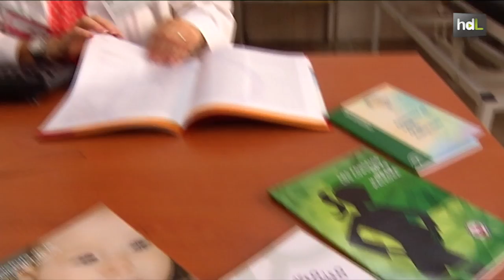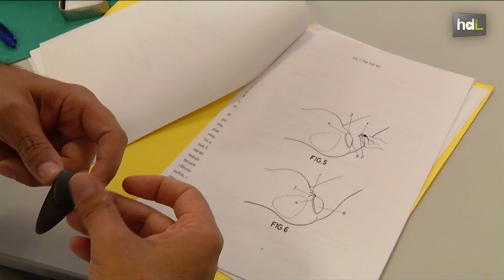HDL Un profesor de la Universidad de Jaén diseña un prototipo para evitar desgarros en el parto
Un profesor de la Universidad de Jaén ha desarrollado un prototipo para disminuir o minimizar los desgarros en el clítoris que las mujeres sufren durante el parto, un daño que sufren unas 5.000 mujeres cada año en España y que puede llegar a acarrear disfunciones sexuales.